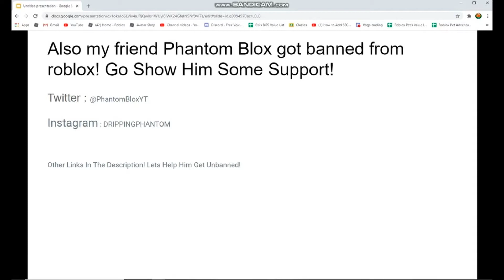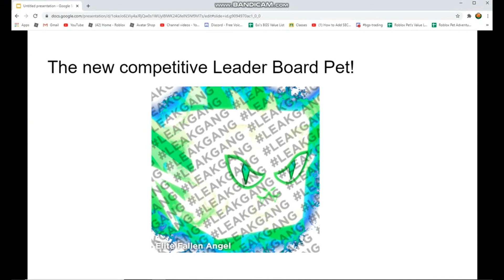SUMMER EVENT LEAKS!! | Bubble Gum Simulator! | Roblox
In this video we look at possible update leaks! What do you think is coming to Bubble Gum Simulator!

Recent Bubble Gum Simulator Updates!

🚨 UPDATE 58 🚨
🎪 Part 2 of the Carnival is here!
✨ Check out the new islands, egg, and more!
💪 Complete challenges on Challenge Island to earn exclusive items!
💰 Collect tokens and visit Reward Island to unlock limited-time pets!
🥚 New egg (Stuffed Egg)
🐶 11 new pets!

Also Bubble Gum Simulator is a game on Roblox!

Links!